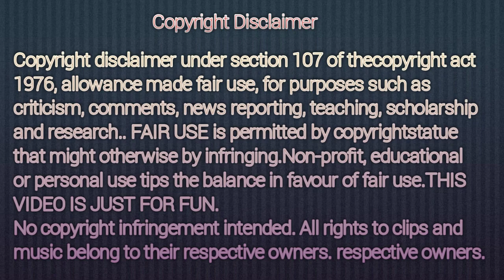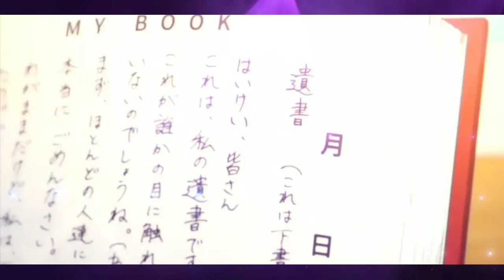{ Pokemon and Anime's } MIX AMV in Tamil ❤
support
share. Friends

𝚃𝚑𝚒𝚜 𝚟𝚒𝚍𝚎𝚘 𝚖𝚊𝚍𝚎 𝚏𝚘𝚛 𝚘𝚗𝚕𝚢 𝚎𝚗𝚝𝚎𝚛𝚝𝚊𝚒𝚗

𝚃𝚑𝚊𝚗𝚔 𝚢𝚘𝚞 𝚏𝚘𝚛 𝚢𝚘𝚞𝚛 𝚜𝚞𝚙𝚙𝚘𝚛𝚝 𝚊𝚗𝚍 𝚠𝚊𝚝𝚌𝚑𝚒𝚗𝚐👀👀👀👀👀 𝚏𝚛𝚒𝚎𝚗𝚍𝚜